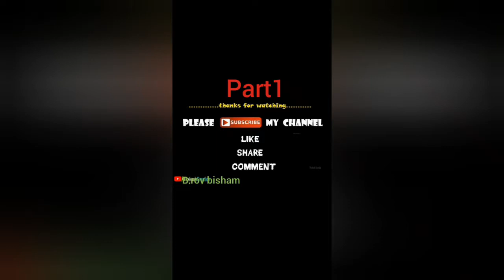barda so fane video like ,comment ,share and sub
barda fane video